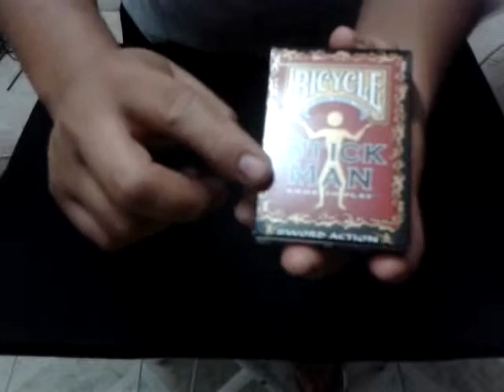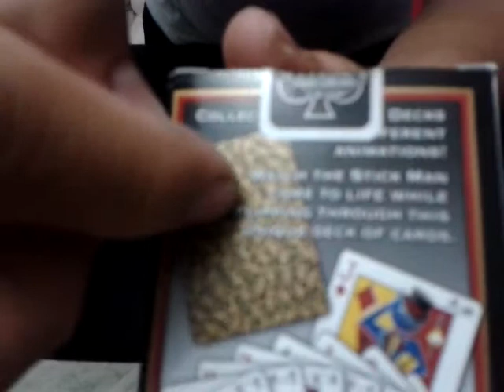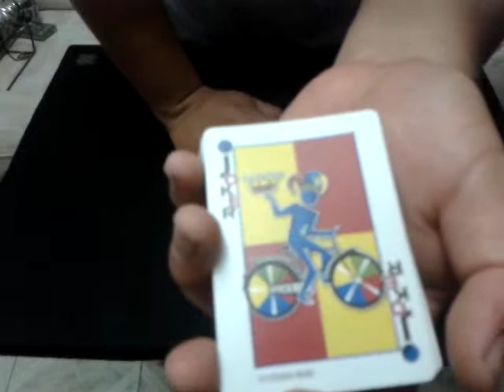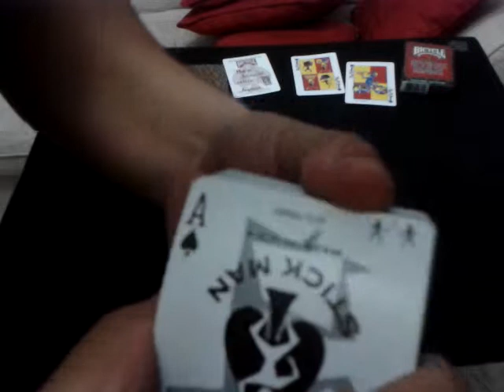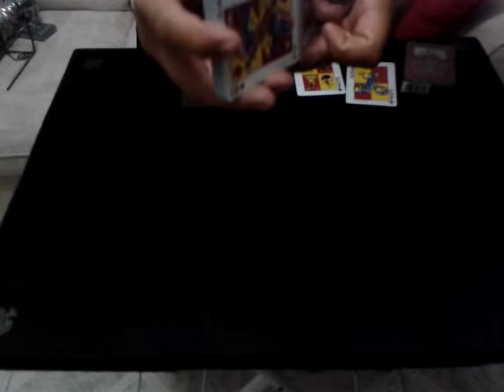Deck review - Bicycle Stickman (español)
Por favor, clikea un LIKE y comenta!! solo te toma un momento!! ¡Gracias!

No dudes en dejar tus comentarios o sugerencias para poder mejorar el canal!!!.. vamoooos!! solo te toma 1 minuto!!.. =)

Antes de salir, un LIKE estaria genia!! y no dudes en compartir esto con tus amigos!